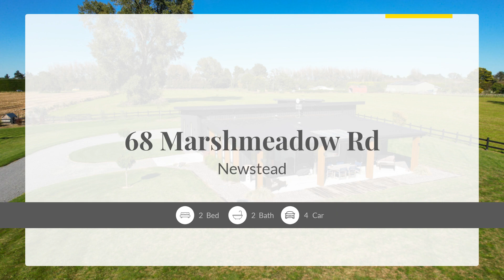68 Marshmeadow Rd, Newstead, New Zealand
Lifestyle properties such as this are a rare find. Developed thoughtfully for versatile future planning this 4.384ha approx (just under 11ac) level block has the space, views and privacy you crave.
The building, at 207sqm approx, comprises excellent shedding, three bays to the rear of the property with a fourth bay large enough for the campervan. This is a dream space for hobbies and lifestyle equipment with internal access to the living spaces.
Light, bright and modern with graduated 2.7-3.2m stud height. North facing with covered patio extending across the length of the home with stacker doors and slider windows for seamless indoor/outdoor flow. Living area is generous with office nook in cupboard and open plan to the large and well appointed kitchen complete with walk-in pantry.
Main bedroom is spacious with stacker doors to the exterior. Walk-in robe and excellent ensuite with tiled double head shower, wall hung vanity with heated mirror, practical and stylish. A further bathroom beside the second bedroom is all in one also with tiled shower. This bedroom is a large double again, with stacker doors and own private deck, good options here with separate external access.
Industrial heat pump installed with second unit in bedroom, upgraded insulation, external power point for spa, wiring ready for further garden lighting. Water supply is two 25,000lt tanks for roof fed water with town trickle supply as a back up. Septic tank is standard with alarm.
Opportunities here are boundless, extra consideration has been made for further development. Plenty of space for an arena and super equine living. Post and rail fencing, thoughtful planting of specimen trees, flaxes and natives around the section and at roadway, mean this property will only grow into itself. Truly a credit to the vision of the current owners. Reap the rewards.